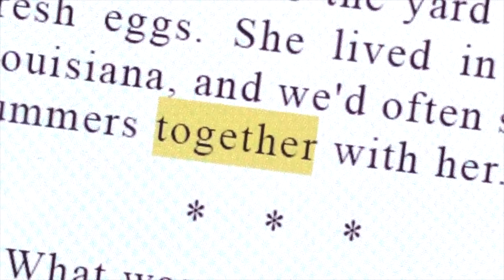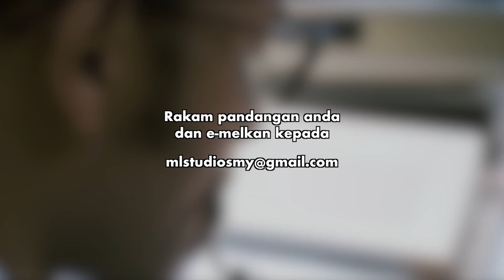First Impression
Korang rasa kebanyakan orang judge a book by its cover tak?